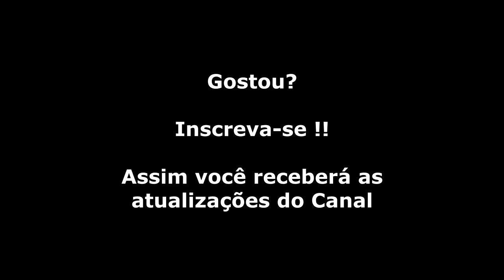Double Dragon 3 - The Sacred Stones (NES) Final do Jogo (PT- BR)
Em 1990, a terceira conversão dos games Double Dragon chegaram ao NES. Mais bonito, mais complexo, mais curto e, no entanto, com uma dificuldade insana que deixava apenas os mais habilidosos chegarem ao fim. Um ano se passou após a última batalha e uma nova ameaça surgiu. Além disso, Marian desapareceu novamente. Billy e Jimmy decidem resgatá-la novamente, eis que surge então Hiruko, um velho cartomante que se diz amigo deles e possui informações sobre o paradeiro de Marian. Ele revela que os vilões da vez irão devolver Marian em troca das três Pedras Sagradas do Poder.